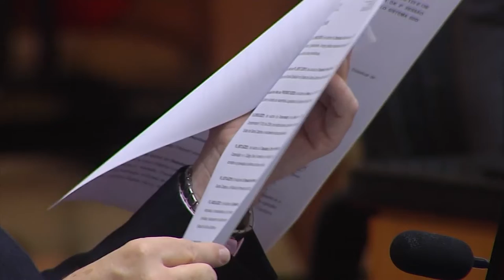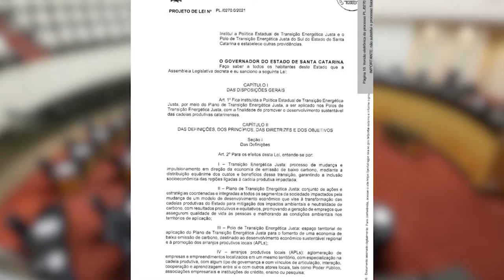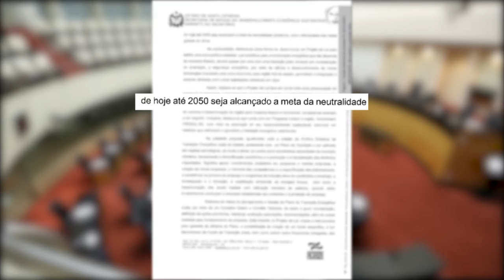É Notícia - Alesc analisa projeto que prevê Política Estadual para o Carvão Mineral - 13/08/21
Tramita na Assembleia Legislativa de Santa Catarina um projeto de lei, de autoria do Poder Executivo, que cria uma política estadual para o carvão mineral. A iniciativa surgiu após o anúncio da possibilidade de fechamento do Complexo Termoelétrico Jorge Lacerda, em Capivari de Baixo, que é um dos principais consumidores do carvão explorado no sul do Estado.